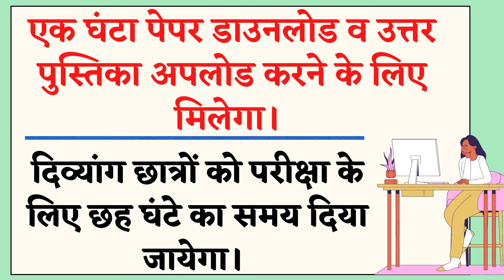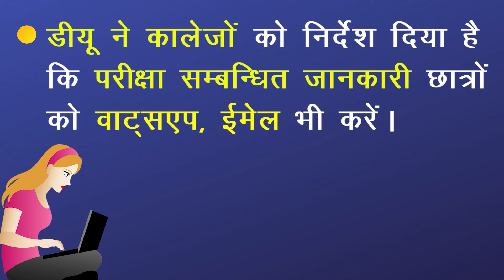DU Open Book Exam नियम | Nov. - Dec Exam 2021 | डीयू की 3, 5 और 7वें सेमेस्टर की परीक्षा के update